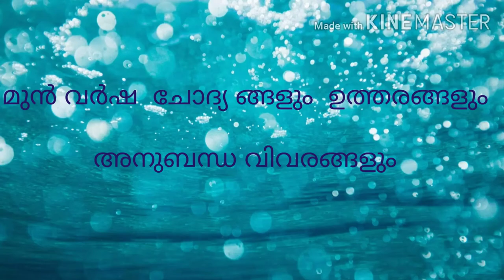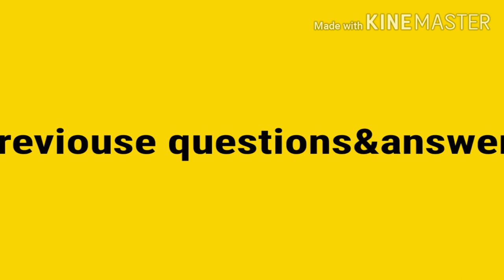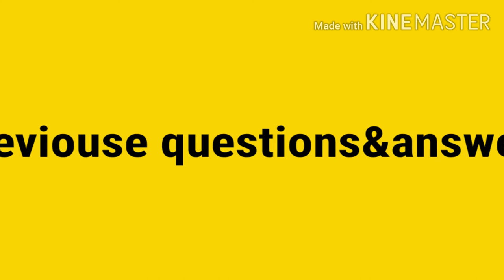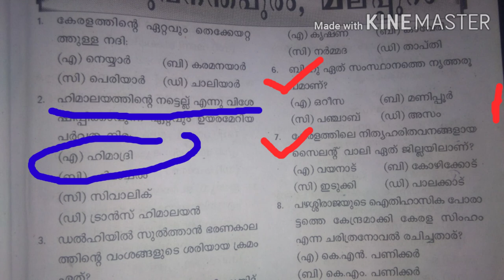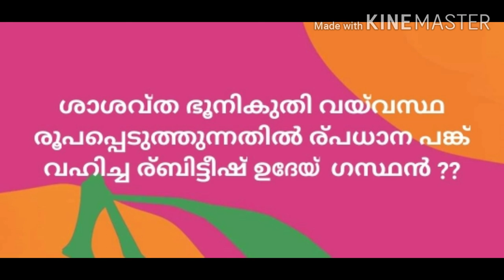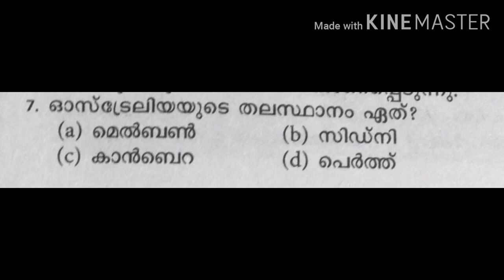Repeated previouse questions &answers #/പി സ് സി മുൻവർഷ ചോദ്യങ്ങളും ഉത്തരങ്ങളും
പി സ് സി യുടെ ഇഷ്ട ചോദ്യങ്ങളും ഉത്തരങ്ങളും അനുബന്ധ  വിവരങ്ങളും .